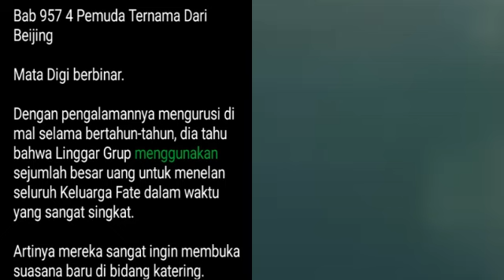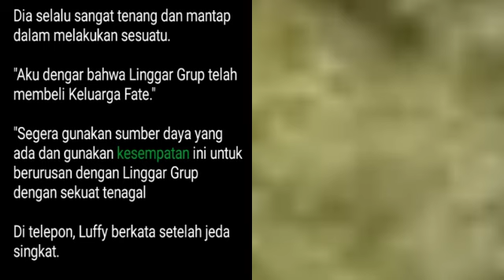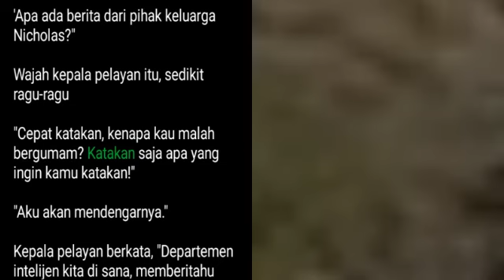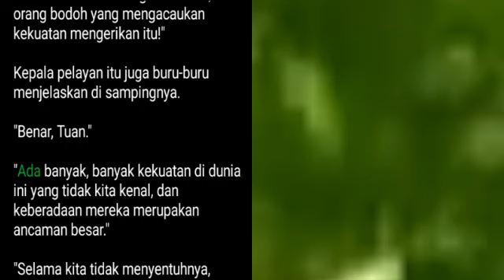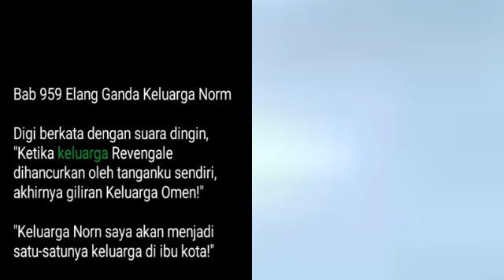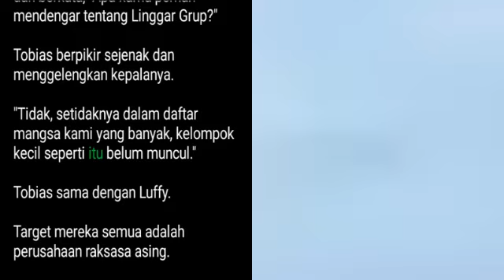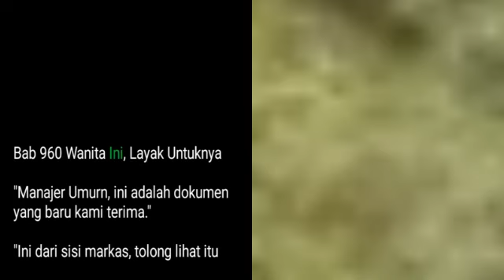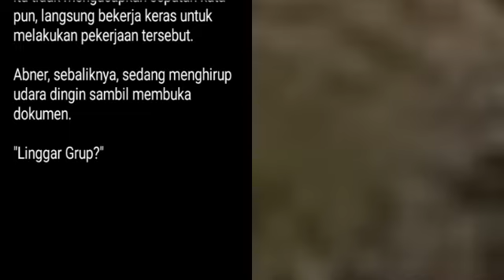Bab 957-960 | The Return of Red Sea Warlord | Cloud tx